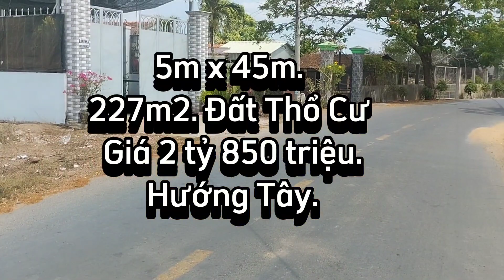Đất Phước Toàn xã Long Hiệp Huyện Bến Lức Long An I 227m2 Đất Thổ Cư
Bán 227m2 Đất Thổ Cư
ấp Phước Toàn xã Long Hiệp Huyện Bến Lức Long An
Giá : 2 tỷ 850 triệu thương lượng.